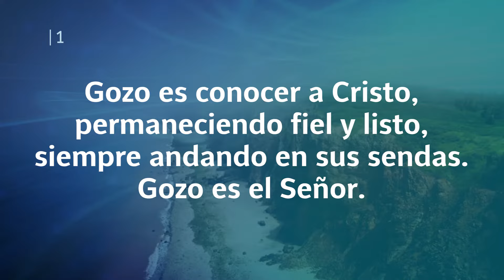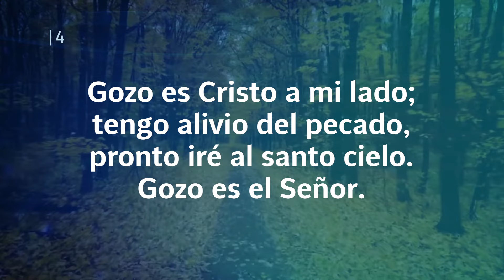Himno Adventista 356 - Gozo es conocer a Cristo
Himno Adventista 356 - Gozo es conocer a Cristo 👉 Ahora podrás encontrar tus himnos favoritos😍 en un sólo lugar y en alta calidad ☑️, para alabar a Dios junto a tu iglesia 🤗

356. GOZO ES CONOCER A CRISTO
1. Gozo es conocer a Cristo,
permaneciendo fiel y listo,
siempre andando en sus sendas.
Gozo es el Señor.

2. Gozo es ser de él testigo,
gozo es Cristo por amigo;
y disfrutar de su presencia;

3. Alegre estoy,
no importa si hay aflicción;
ya sé el secreto:
Es Cristo en mi ser.

4. Gozo es Cristo a mi lado;
tengo alivio del pecado,
pronto iré al santo cielo.